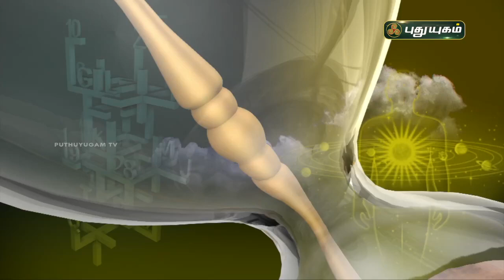Today Rasipalan - 19/06/2021 | Indraya Rasi Palan Tamil | இன்றைய ராசிபலன் | Astrologers Magesh Iyer